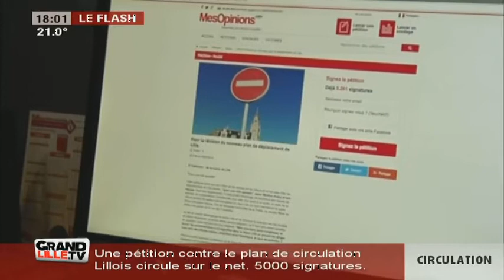Plan de circulation: plus de 5000 signatures contre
Une pétition demandant la révision du plan de déplacement de Lille a déjà recueilli plus de 5000 signatures.

Sites webs/blogs, copiez cette vidéo avec le bouton "Intégrer" !